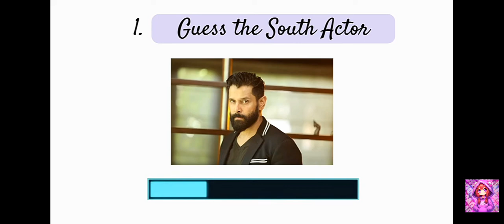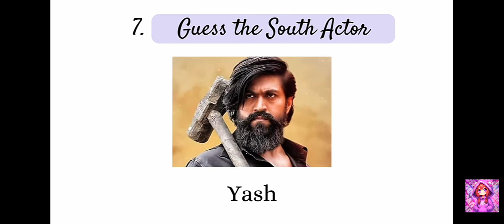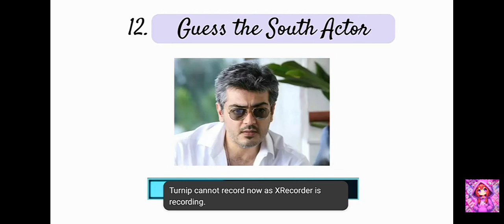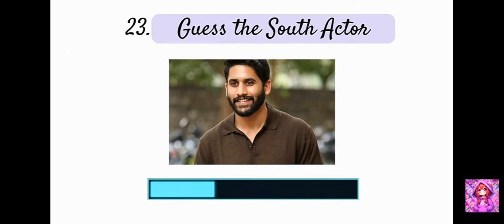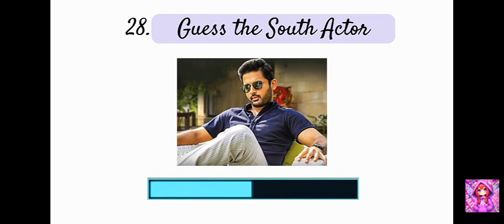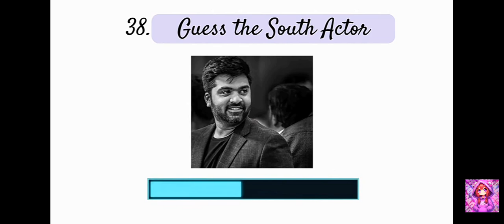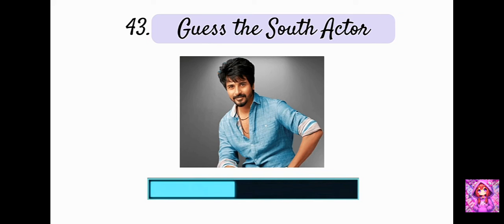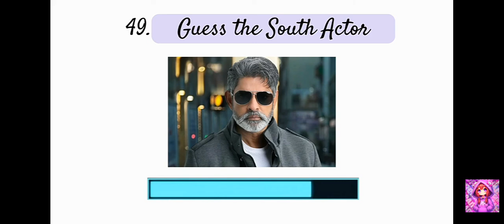Can you guess the South actor😱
📷 Editing and
Editing app - Capcut
Thumbnails - picsart

💜Have a good day take care bye